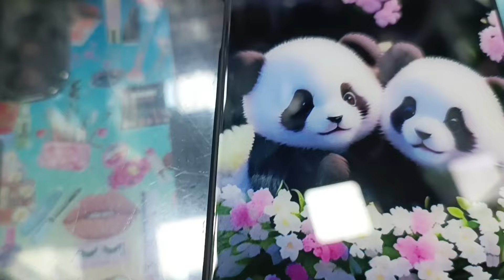ಸಡನ್ ಆಗಿ Roopesh Shetty ನೋಡಕ್ಕೆ ಸಿಕ್ತಾರೆ ಅಂತ ಅನ್ಕೊಂಡಿರ್ಲಿಲ್ಲ | Saw few more actors😍